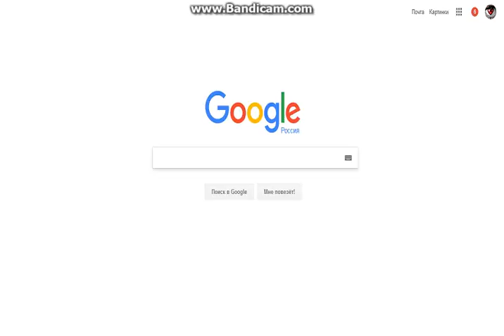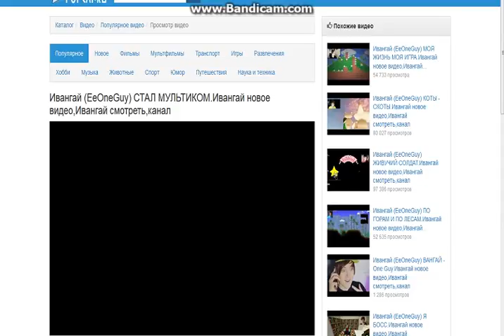Страшилка про Звонок в скайп 6 серия 1 сезон